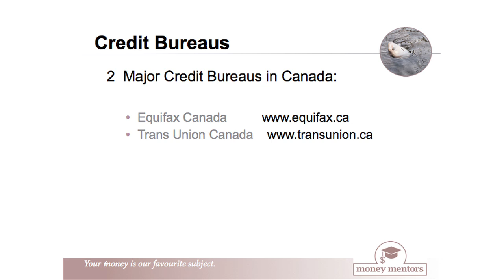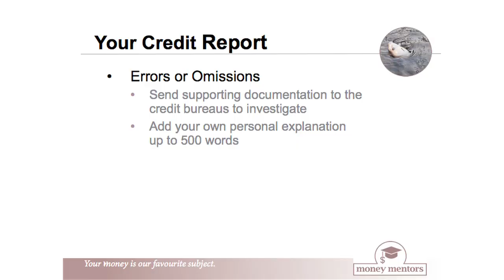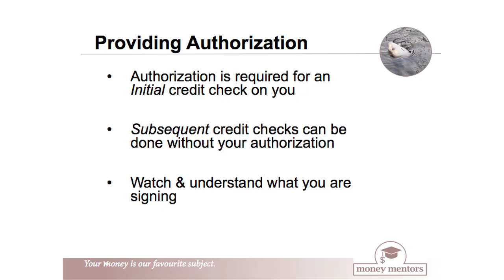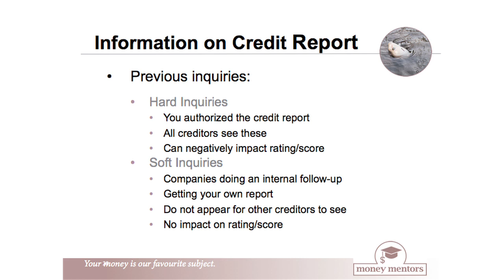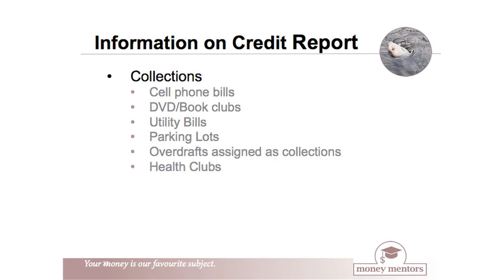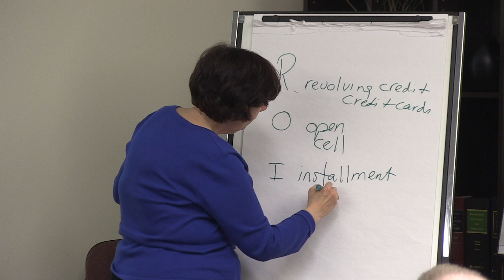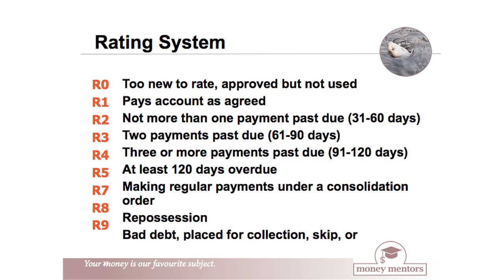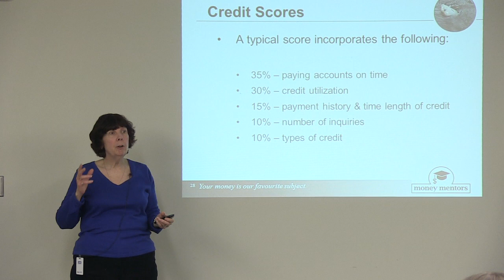Credit Rating Agencies Explained. Money Mentors Seminar.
Your credit rating agencies are explained in this video.
Get the essential knowledge on your credit reports and credit score. Understand how it works, what's reported, who uses it, how it impacts you and more.

to get on to A Better Path For A Brighter Future!